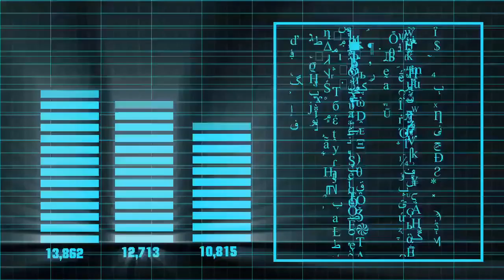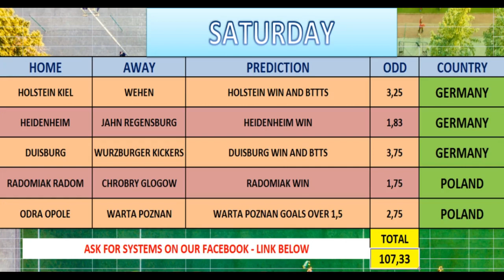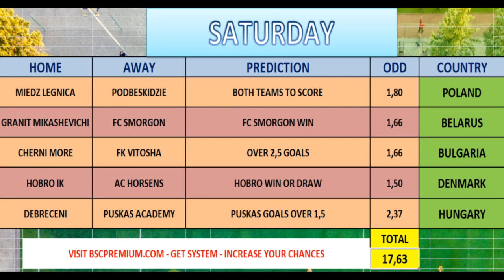SATURDAY 13/06 - 1X2 BETTING FOOTBALL PREDICTIONS - SOCCER TIPS - FIXED ODDS - BETTING SYSTEMS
NEW 1X2 PREDICTIONS FOR THIS SATURDAY 13/06
 ANOTHER LEAGUES COMING BACK  SO INTERESTING GAMES WAITING FOR US:

NAPOLI - INTER ,  MALLORCA - BARCELONA ,  FORTUNA DUSSELDORF - BORUSSIA DORTMUND , BAYERN MUNICH - BORUSSIA M'GLADBACH  AND OTHER BUNDESLIGA GAMES . ALSO GAMES FROM BELARUS LEAGUE

 LIVE RESULTS ON FACEBOOK SOON
WE WILL ALSO CREATE SOON LIVE STREAM WITH LIVE TIPS

IF YOU ARE LOST MANY TIMES  BY 1 OR 2 GAMES,  USE BETTING SYSTEMS - A BETTING METHODS THAT INCREASE YOUR CHANCES AGAINST BOOKIES.

WHICH SYSTEM IS THE BEST ?
THE ANSWER IS  - IT DEPENDS.

FOR MORE SECURE ODDS -  SOS  SYSTEM ( SMALL ODDS SYSTEM) IS A PERFECT SOLUTION AS IT'S GIVES HIGH CHANCES TO SUCCESS.

WHY? THERE ARE 2  REASONS:

1ST - IT DOESN'T REQUIRE HIGH ODDS SO YOU CAN TRY WITH OVER 1.5 GOALS OR DOUBLE CHANCE  ETC.

2ND - IT IS CREATED IN WAY THAT SOME OF YOU GAMES MIGHT LOSE AND YOU CAN STILL MAKE PROFIT.

IF YOU ARE  GOOD IN PREDICTING HIGHER ODDS ( 1.8 AND OVER) BUT YOUR TICKETS  ARE OFTEN DESTROYED BY 1 OR 2 GAMES YOU SHOULD TRY VIP SYSTEM. WHY?

1ST - IT'S LET YOU WIN EVEN IF MANY OF YOUR GAMES LOST ( IN SOME CASES UP TO  50 % GAMES MIGHT LOSE).

2ND - THE PROFIT CAN BE MASSIVE AS THERE IS 20 TICKETS ON SYSTEM AND ALL OF THEM MIGHT WIN.

SUPER VIP SYSTEM IS ANOTHER METHOD THAT INCREASING YOUR CHANCES TO WIN AND IT'S ALSO VERY INTERESTING.

1ST - IT CAN BE USED FOR ANY KIND OF ODDS - INCLUDING CORRECT SCORE.

2ND- IN SOME CASES UP TO  60% OF GAMES MIGHT LOSE AND YOU STILL  CAN MAKE PROFIT.

3RD - ALL TICKETS MIGHT WIN IN A SAME TIME AND SYSTEM HAVE 100 OF THEM.

MOST PEOPLE ARE NOT MAKING PROFIT FROM BETTING AT ALL AND THAT IS WHY WE CREATED MATHEMATICAL SYSTEM CALLED FIBONACCI SEQUENCE SYSTEM. THIS SYSTEM IS GREAT FOR EVERYONE. WHY? IMAGINE THAT YOU BET SMALL FIXED ODDS FOR 10 DAYS.  YOU LOSE ON YOUR FIRST DAY, AND SECOND, AND THIRD ETC.. AND IN LAST DAY ( DAY 10) YOU FINALLY WON, BUT YOU ARE NOT HAPPY AS YOU LOST 9 TIMES AND WON ONLY 1 TIME. NOT ON FIBONACCI ! WITH THIS METHOD YOU WOULD BE MORE THAN HAPPY AS SYSTEM IS CREATED TO MAKE PROFIT EVEN IF YOU LOSE MANY TIMES IN A ROW.